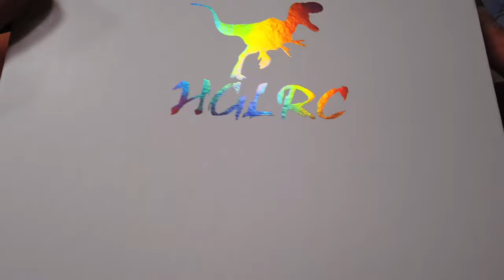QUESTO DRONE E' UN OPERA D'ARTE HGLRC SECTOR 5 V3 FPV BNF E BATTERIE CNHL 5S UNBOXING CARATTERISTCHE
Link Utili

---HGLRC SECTOR5 V3
---CNHL BATTERIE 5S 1800mah
---Insta360 One R 1"

         ❖❖❖❖❖❖❖❖❖❖❖❖❖❖Contatti❖❖❖❖❖❖❖❖❖❖❖❖❖❖❖